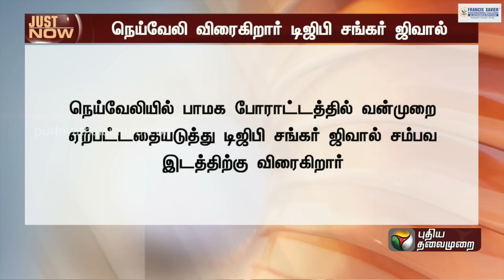நெய்வேலி பயங்கரம்... டிஜிபி எடுத்த முடிவு! | Neyveli | Protest | pmk | PTT